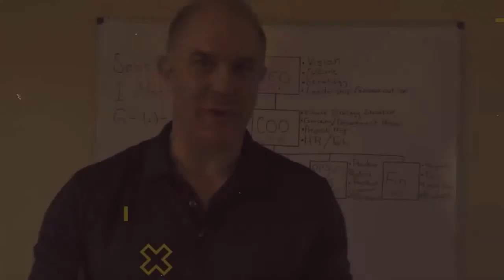From NFL to Business Owner Short 1: Jelani Jenkins.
Jelani Jenkins is a former standout linebacker from the University of Florida.  Now as the owner of Postseason he shares what he learned from Coaches Urban Meyer, and Will Muschamp.  As he talks with Mike Temple, of Temple Executive Coaching, he shares lessons that can be used for all aspiring, or current business owners on leadership.